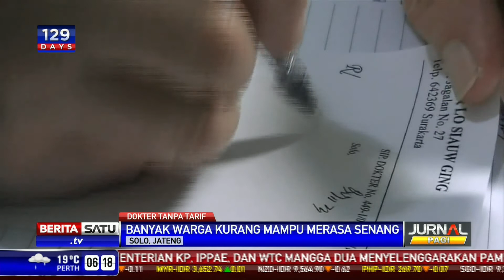Dokter Lo Obati Pasien Tanpa Memungut Biaya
Sikap materialistik yang mendominasi kehidupan manusia saat ini, tak menggoyahkan semangat seorang dokter di Solo, Jawa Tengah. Lo Siaw Ging (79), tidak memasang tarif kepada pasien kurang mampu yang datang berobat ke tempatnya.

Facebook.com/BeritaSatuTV
Youtube.com/BeritaSatu